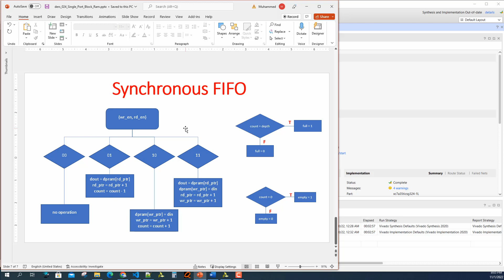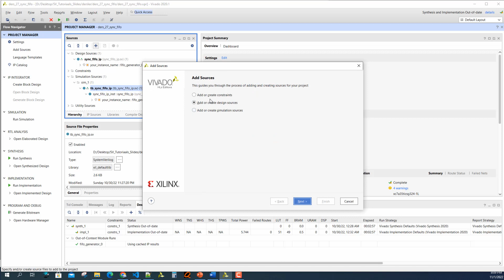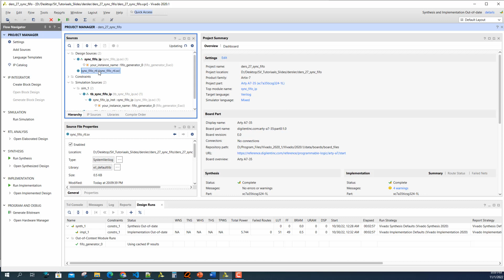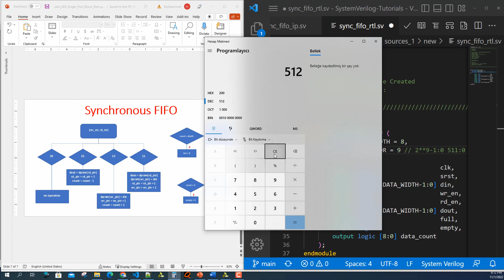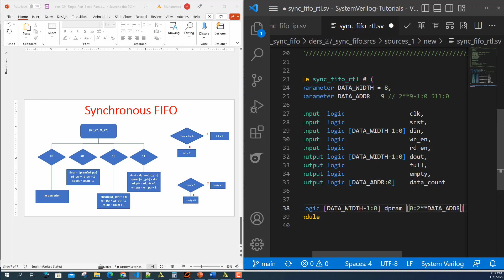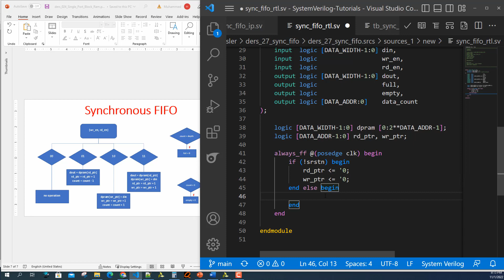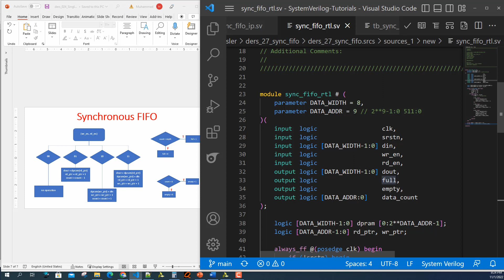SystemVerilog Synchronous FIFO RTL Tasarımı